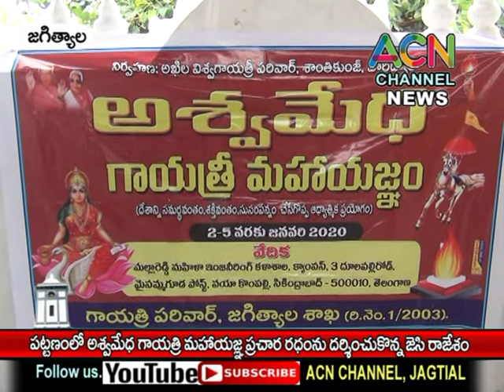జగిత్యాల : జిల్లా కేంద్రంలోఅశ్వమేధ గాయత్రీ మహా యజ్ఞ ప్రచార రథం వద్ద జెసి రాజేశం పూజలు